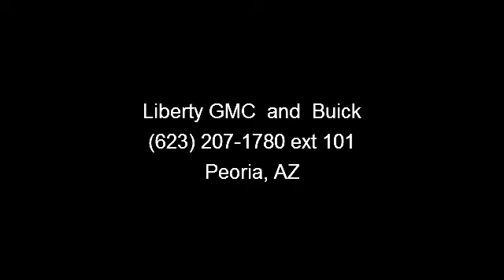2007 Infiniti G35 Sedan - Liberty GMC and Buick - Peoria,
G35 trim. Leather, CD Player, Head Airbag, Aluminum Wheels. AND MORE!KEY FEATURES INCLUDELeather Seats, CD Player, Aluminum Wheels MP3 Player, Keyless Entry, Remote Trunk Release, Steering Wheel Controls, Electronic Stability Control.EXPERTS ARE SAYINGEdmunds Editors' Most Wanted Coupe Under $40,000. Edmunds.com explains The G35 didn't gingerly dip its toe into the entry-level luxury sport sedan/coupe waters. Rather, it took a flying leap, did a cannonball and splashed cold water all over the BMW 3 Series..WHO WE AREAs your premier new Peoria Buick, Scottsdale Buick , Tempe Buick , Glendale Buick, Phoenix Buick, Arizona Buick, and Surprise Buick dealer, Liberty Buick has a large inventory of new and used Buick cars and SUVs for all Peoria Buick and Mesa Buick customers. With competitive finance rates and special finance plans available, we make every effort to get all Peoria, Tempe, Glendale, Surprise, Mesa, Scottsdale Buick and Phoenix customers in the vehicle of their choice!Please c...read more